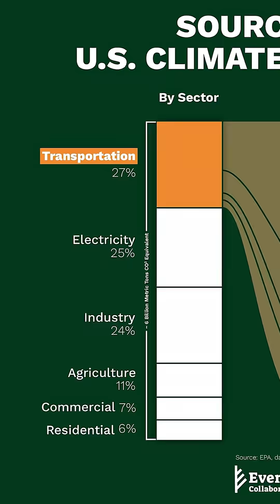wHy aRE RoTARY ENGiNEs CoMiNG BACK?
Why Don't Cars Use Rotary Engines Anymore? SIKE. HUGE W For JDM! Mazda is bringing back the Rotary Engine, I cannot believe it. No, the RX-9 won't be revived as an EV SUV, it's getting the proper Sports Car ROTARY treatment, with a dash of Hybrid Power and Pop-Up Headlights!  Also to the people who are complaining about Hybrid...guys, blame the lawmakers not Mazda.  The Engine needs to pass Emissions, and the Hybrid Power train allows the Rotary to make good power while not polluting as much.  Trust me, you don't' want the exact same 276HP FD Engine re-released in 1991, since it'll end up making like 180HP if it had to be restricted for 2025 Emissions.  The Hybrid system allows the RX-9 to make MORE power than it's predecessors, not less.  Huge W For Rotary Fans.